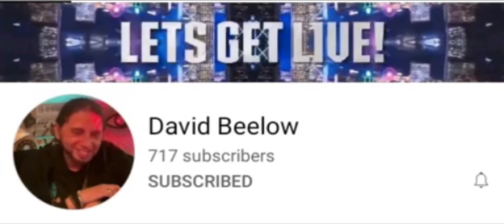David Beelow is the karaoke dude, Stop by and subscribe and say I sent you👍